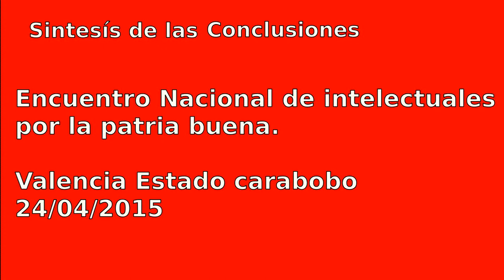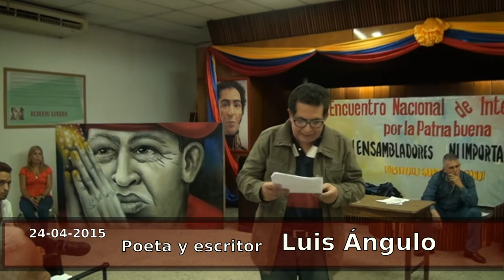Síntesis de conclusiones Encuentro de Intelectuales por la patria buena